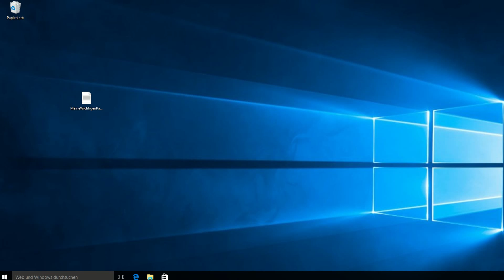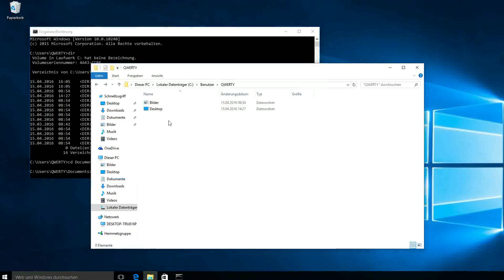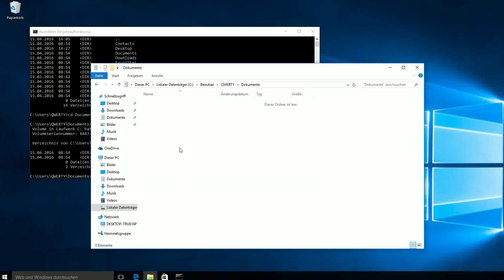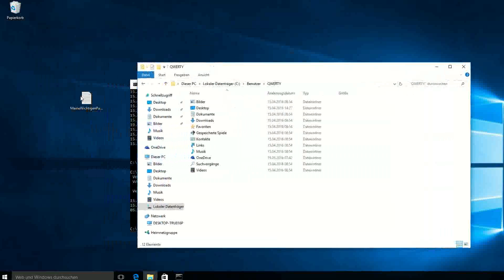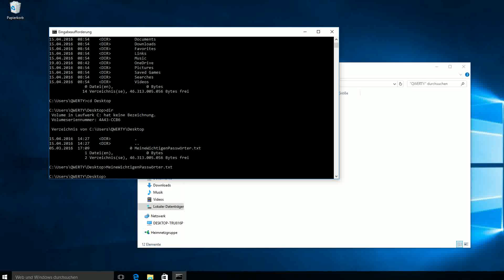Windows Command Line Tutorial #1 - Einleitung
In dieser Tutorial-Serie kümmern wir uns um die Windows Kommandozeile.